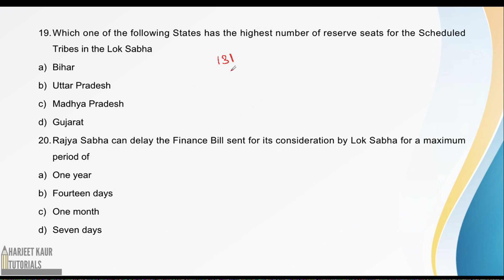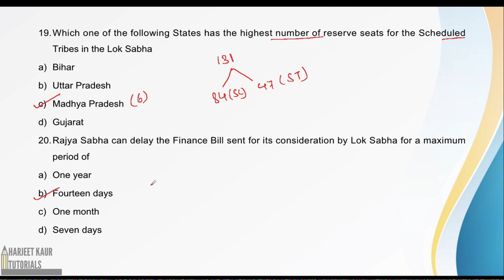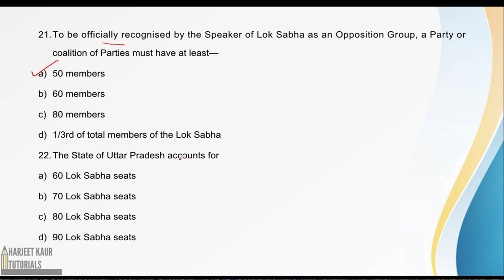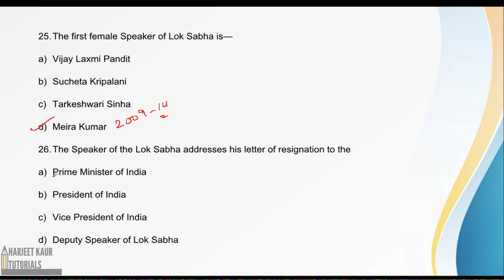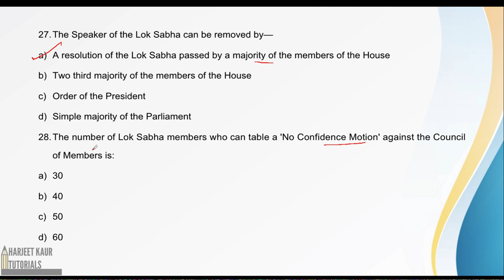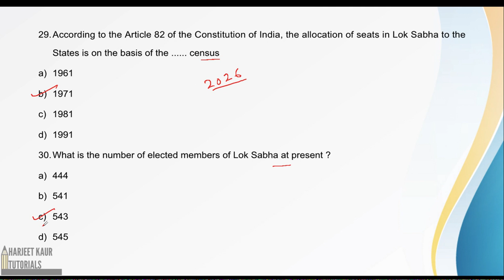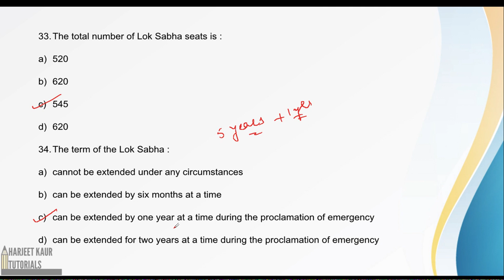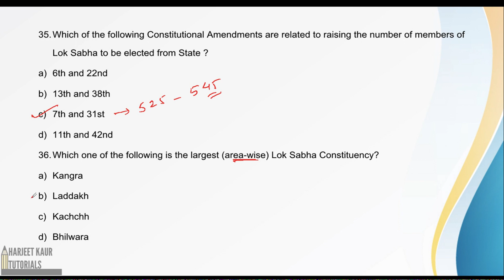(V-27) Lucent Indian Polity MCQ The Lok Sabha (P2) : Objective Questions with Detailed Explanation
Lucent Indian Polity
Union Executive : The Lok Sabha